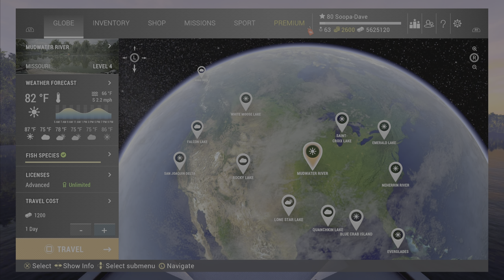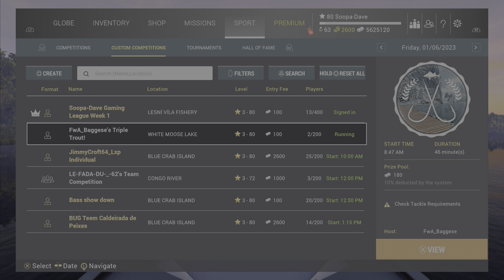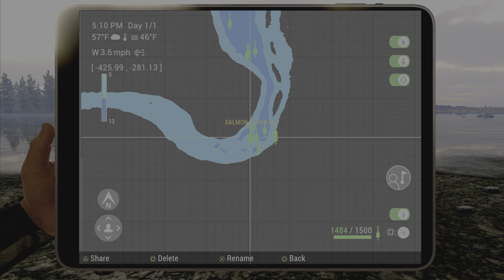Fishing Planet 10 Advanced Tips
Fishing Planet